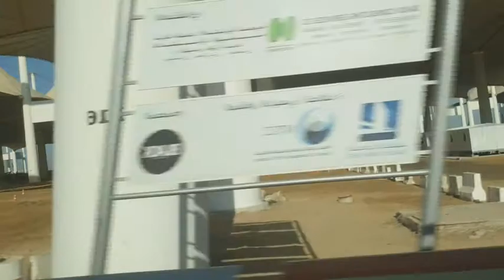HAJJ TERMINAL VIEW UMRAH 2022 KING ABDULAZIZ INTERNATIONAL AIRPORT